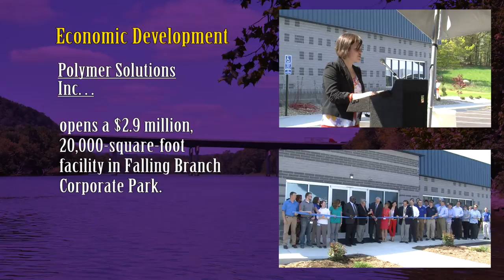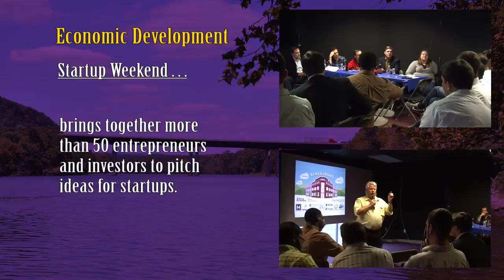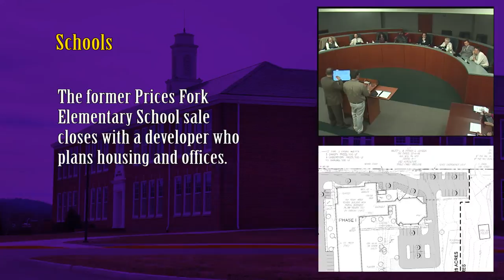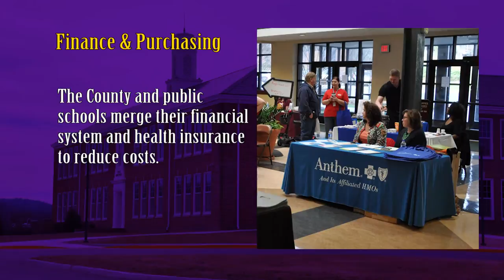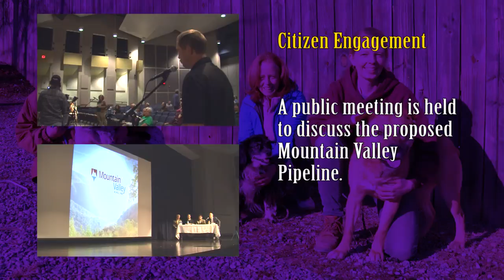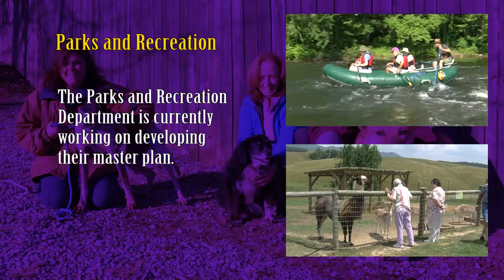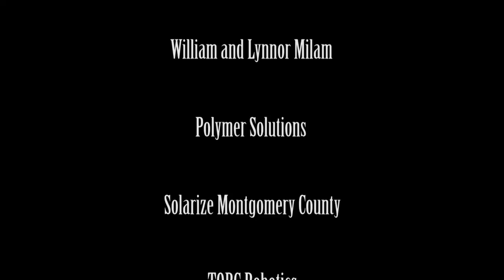Montgomery County 2015 Annual Report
Montgomery County, Virginia's FY2015 Annual Report highlights July 1, 2014, to June 30, 2015. The report features the accomplishments of the Sheriff's Office, Fire and Rescue Volunteers, Economic Development, Montgomery Floyd Regional Library (MFRL), Parks and Recreation, RSVP and other departments.